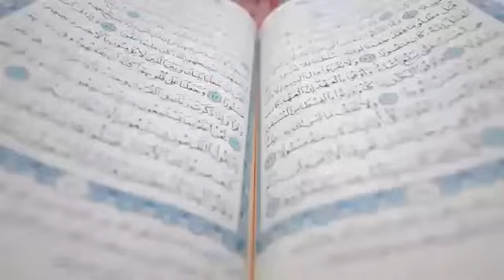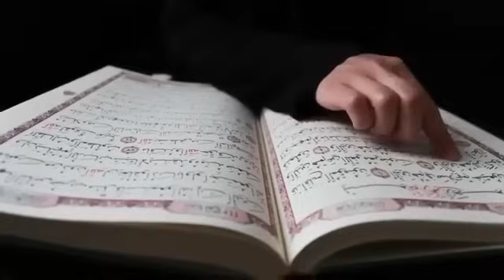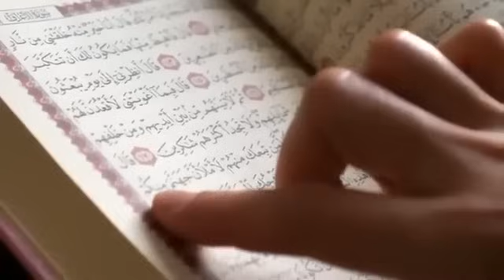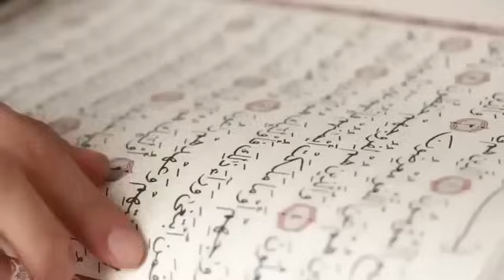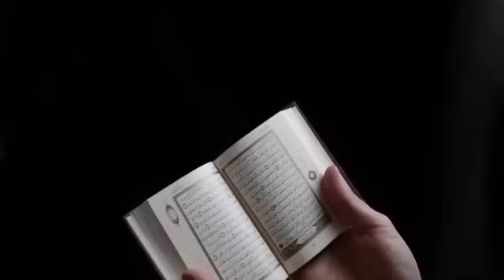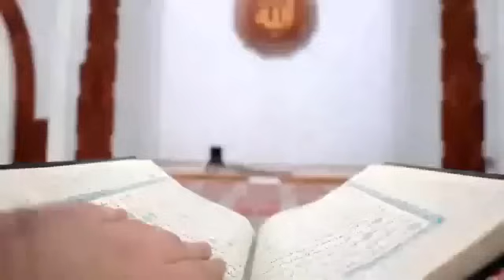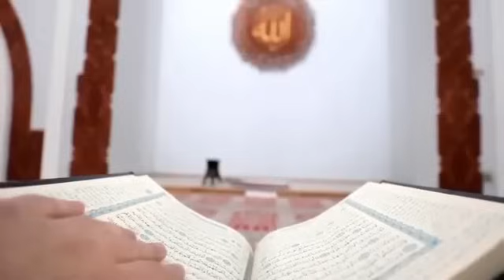അയൽവാസികളിൽ നിന്ന് തക്കാളിയും മറ്റും കടം വാങ്ങുന്ന സഹോദരിമാർ ഇതൊന്ന് കേട്ടതിനു ശേഷം മാത്രം തുടരുക